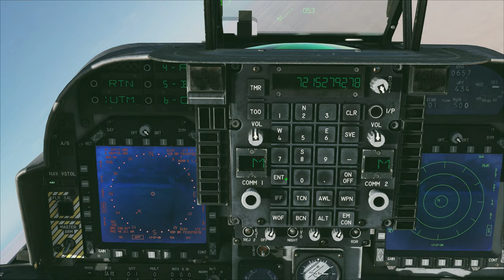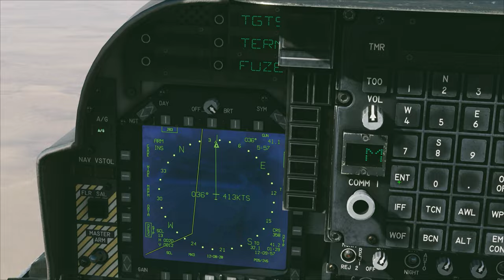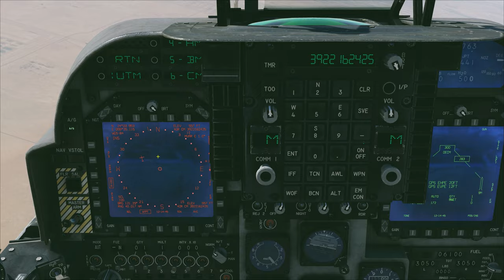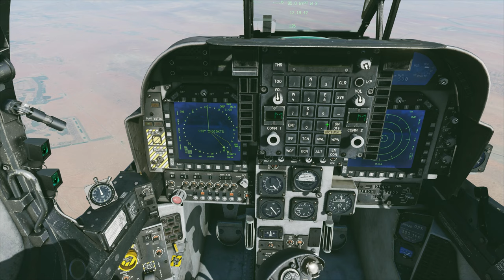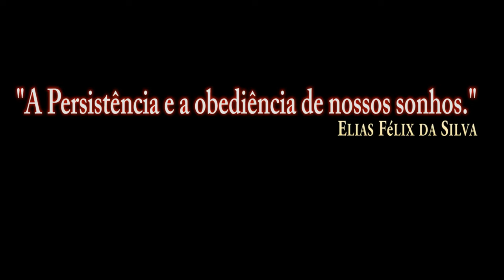DCS:AV-8B Night Attack_UTM Coordenadas GBU-32/PT-BR_VÍDEO 1571